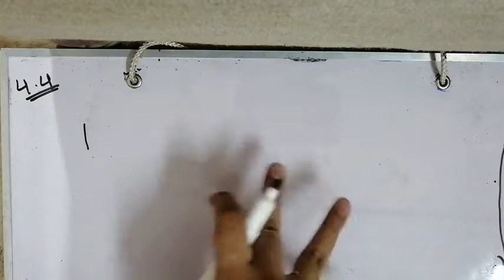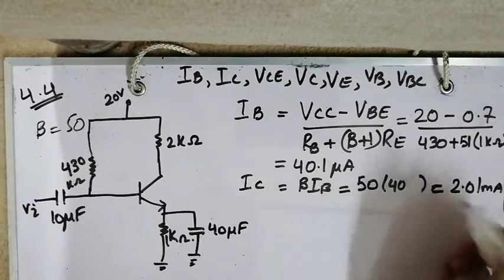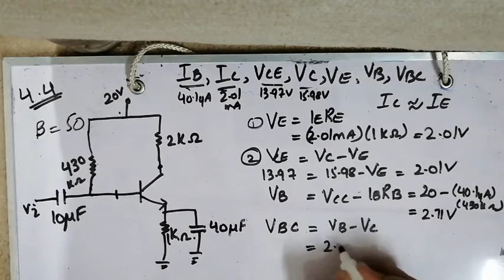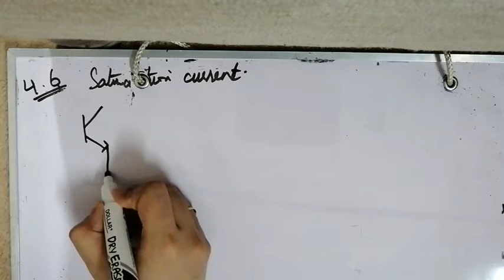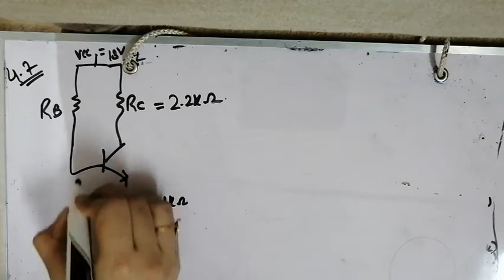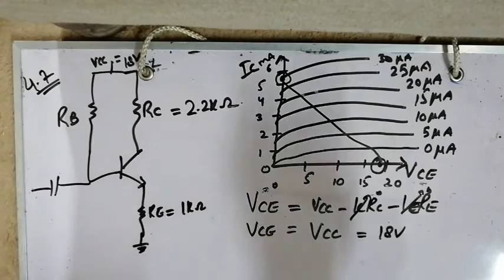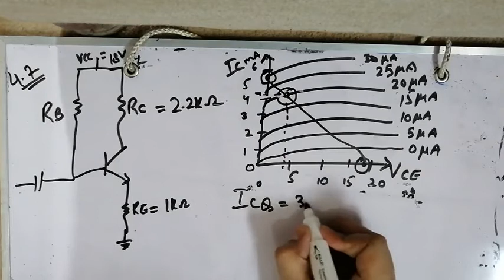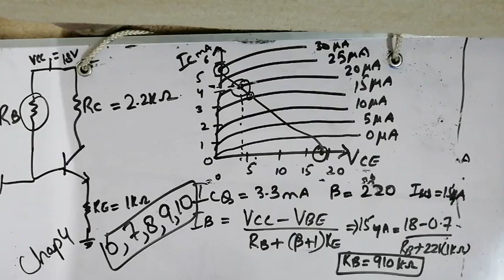Electronics Engineering EE-2006 -KS-18- DC Biasing of Bipolar Junction Transistors.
DC Biasing
- Common Emitter Configuration
- Emitter Bias Configuration
- Numerical